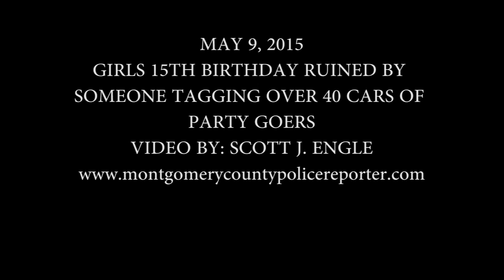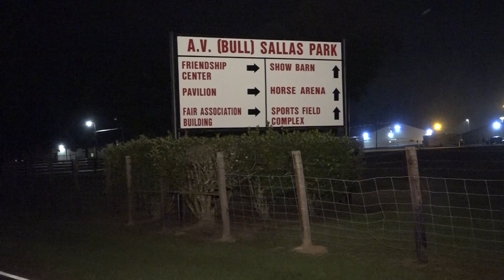050915 CARS TAGGED AT PARK